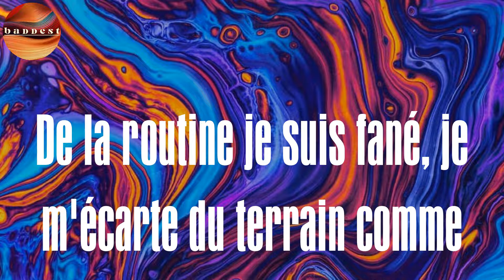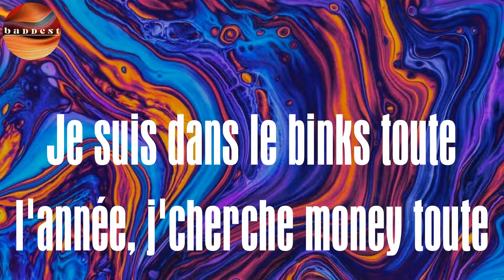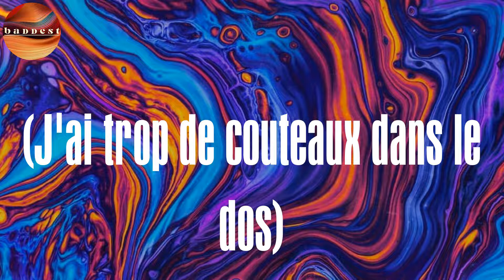(Lyrics) Afrodrill - Bonus track - Sasso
Afrodrill - Bonus track Lyrics Sasso
Sasso Afrodrill - Bonus track lyrics

Lyrics :
Je connais le tarot de la selha
Au cas ou si le pe-ra ça marche pas
J'ai dépassé 100k, pas de certificat
Je sais pas ce qu'ils attendent pour me valider
Violence policière on connait ça
Car on augmente le taux de criminalité
Ce que j'ai dit c'est réel
Je vais pas rapper 100 piges pour être validé
Je peux pas te prendre dans mes bras
J'ai trop de couteaux dans le dos
Pétasse rhabille-toi, j'ai pas le temps de te casser le dos
Je suis dans le binks toute l'année, j'cherche money toute la nuit
Je suis dans le binks toute l'année, j'cherche money toute ma vie
Je suis dans le binks toute l'année, j'ai cherché money toute ma vie
De la routine je suis fané, je m'écarte du terrain comme Rod Fanny
Y a de la bonne beuh qui te fait planer (planer) kichta cellophané
Fais tes bagages on va se barrer, je souris pas j'ai des poto derrières les barreaux
Qu'est-ce que tu connais du terrain de chnouf?
T'as plus 18 ans t'es qu'un putain de chouf
Je peux pas te prendre dans mes bras, j'ai trop de couteaux dans le dos